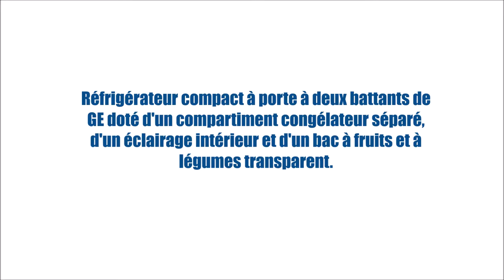GDE03GMKED (Réfrigérateurs - Compact)| BonPrix Électroménagers | Montréal - Laval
Réfrigérateur compact à porte à deux battants de GE doté d'un compartiment congélateur séparé, d'un éclairage intérieur et d'un bac à fruits et à légumes transparent.

MONTRÉAL:
1601 Rue Dickson
Montréal, QC
H1N 3T4

LAVAL:
1171 Desserte Nord Autoroute 440
Laval, QC
H7L 3W3

QUÉBEC:
3095 Boulevard Wilfrid-Hamel #104
Québec, QC
G1P 4C6